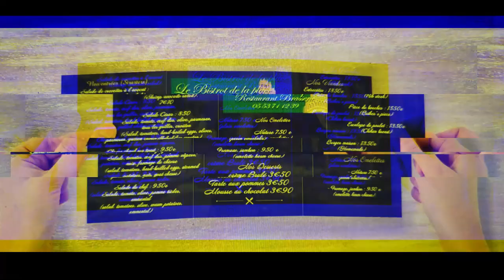CHAMPIONNAT D'AQUITAINE SENIORS REGIONAL 3 poule H 13eme JOURNEE : FC VALLEE DU LOT - FC LOUBESIEN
CHAMPIONNAT D'AQUITAINE SENIORS REGIONAL 3
FCVL : FCVL Officiel
POULE H
Journée 13
Dimanche 4 février 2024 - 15H00.
Score final :
FCVL 0 - FC LOUBESIEN 1. (But sur penalty).
Partenaires match :
Réalisation images : association NEWDEALCASTING (KILART TV).